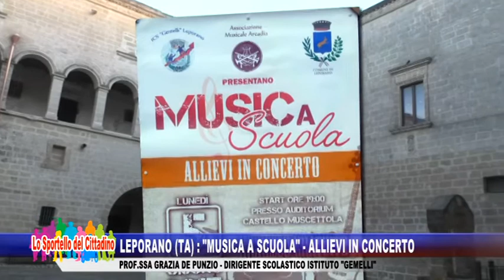LUN 12 GIUGNO - LEPORANO (TA): "MUSICA A SCUOLA" ALLIEVI IN CONCERTO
LUN 12  GIUGNO - LEPORANO (TA):  "MUSICA A SCUOLA"  ALLIEVI IN CONCERTO - PROF SSA GRAZIA DE PUNZIO - DIRIGENTE SCOLASTICO ISTITUTO "GEMELLI"